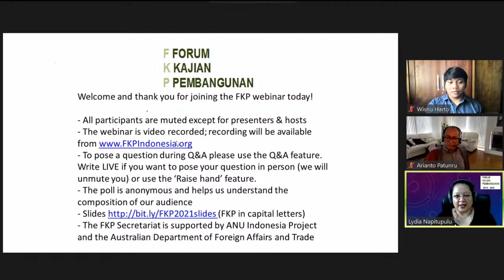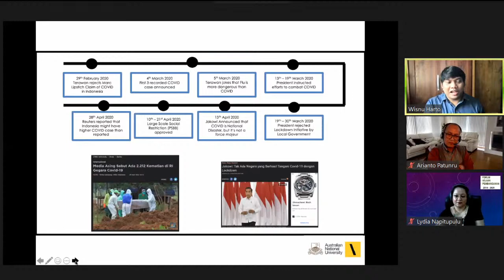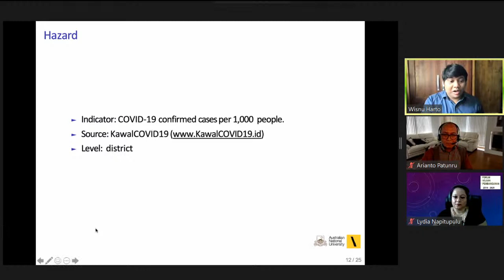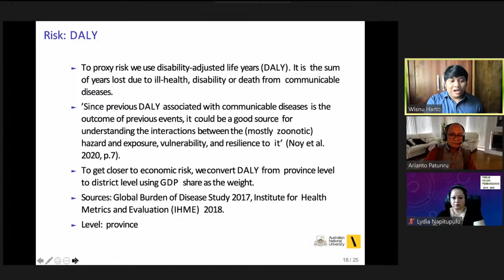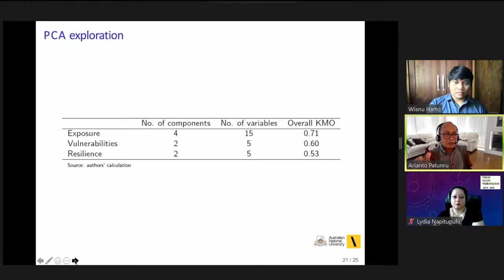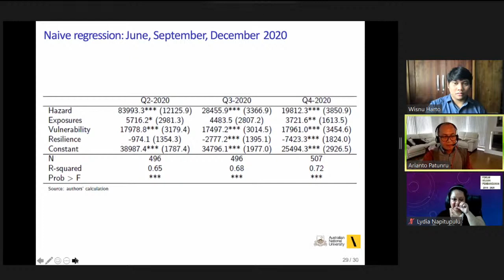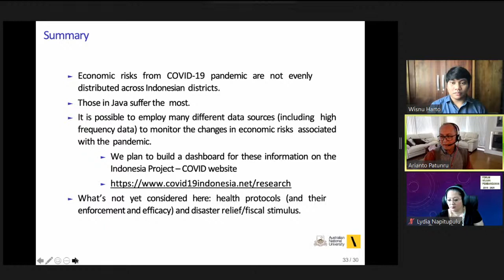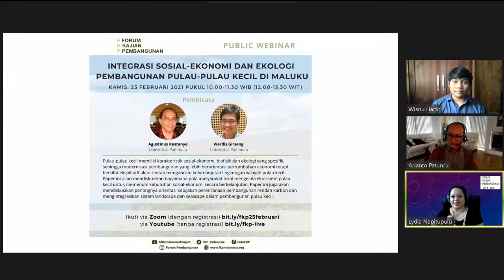FKP 2021 2 18 - Economic risks of COVID-19: a local perspective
[Public Webinar] Economic risks of COVID-19: a local perspective

Speakers:
Arianto Patunru (The Australian National University) 0:47 15:20 24:46
Wisnu Harto (TBWA) 7:30 18:12
QnA 44:03

As the prevalence, severity and handling of the COVID-19 outbreak vary greatly worldwide, so too do they vary at the subnational level of countries. The situation is especially complex in a big, archipelagic state such as Indonesia. We attempt to estimate the economic risks posed by COVID-19 at the regional level in Indonesia. We base our estimates on a model in which economic risk is determined by hazard, exposure, vulnerability and resilience.